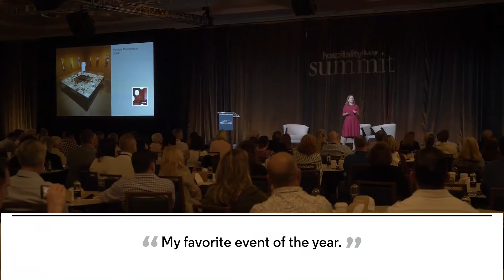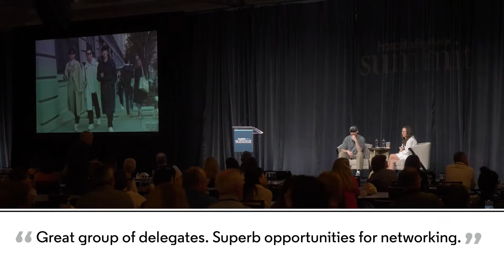What to expect at HD Summit, presented by Hospitality Design magazine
HD Summit is the only thought camp for the hospitality design industry. The invite-only event offers three days of networking opportunities. Save the date for HD Summit 2023, March 8–10th at the JW Marriott Desert Springs Resort & Spa. Find out more at hdsummit.com.